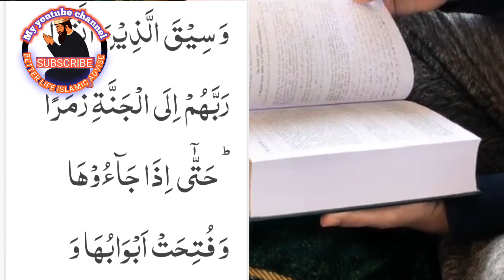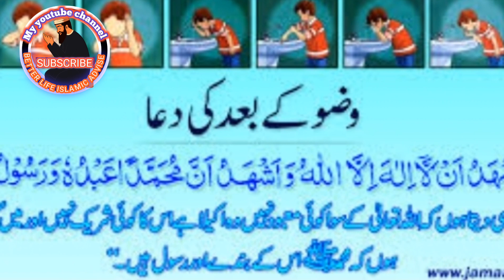Jannat k 8 darwaze kin k liaye | جنت کے آٹھوں دروازے کن کیلئے | better life Islamic advise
I am Abdulkhaliq from Pakistan
I  show   in this video jannat k 8 darwaze kin k liaye urdu main
I will show Islam in all videos
islamic advice
 advice from islam
 advice, 7 islamic advice for hard days islamic, islamic video
 advice from allah
 islamic guidance
 islamic post
 islamic advice you need during hardtimes
 islamic media
 islamic short video
 islamic engagement
 islamic status
 islamic shorts
 islamic mindset
 islamic lecture, islamic studies
 islamic wedding
 islamic tiktoks, islamic lectures
 islamic reminder
 islamic marriage
 islamic knowledge
 islamic reminders
 islam
Islamic history
Islamic history in urdu
islami knowledge
islami kahanian urdu main
Islamic bayyan urdu main
Islamic sound in urdu
Islamic stories in urdu
Islamic advice
Islamic lacture in urdu
Islamic tolking
Islamic moves in urdu
urdu Islami kahanian
Islamic king stories urdu main
Islamic status
achi batain in urdu
how to balance Islam and life
you can get more notification of my videos